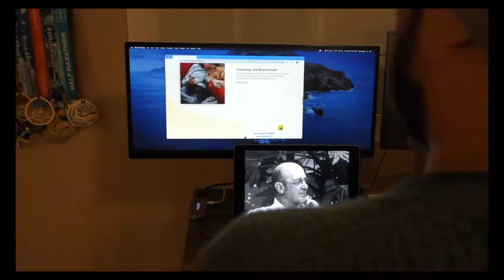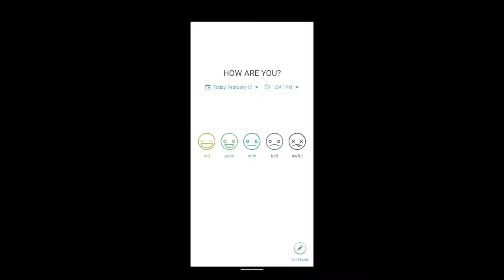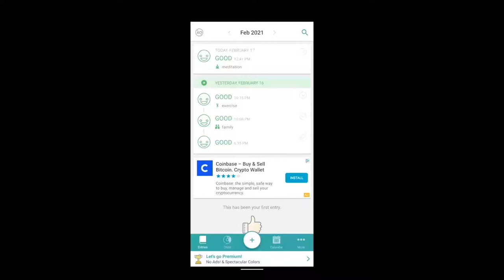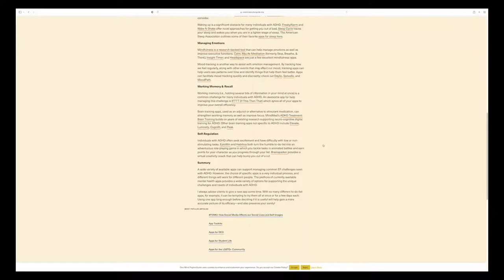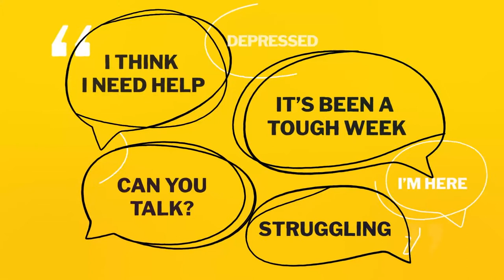Brain Waves: ADHD — Emerging Science & Innovation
Attention Deficit Hyperactivity Disorder (ADHD) is one of the most common neurodevelopmental disorders and is often negatively portrayed—but there are many benefits for those living with the condition. In this Brain Waves™ episode, Host Brandon Staglin sat down with Dr. Adam Gazzaley, Professor in Neurology, Physiology and Psychiatry at UCSF and Founder & Executive Director of Neuroscape, as well as Jon Bonnell, Award-Winning Chef, Restaurateur and Author, to discuss emerging ADHD research and Jon's inspiring lived experience story.